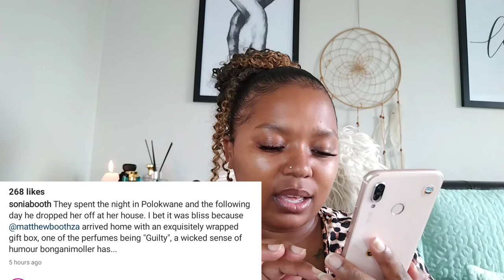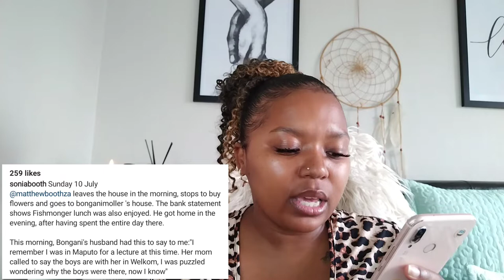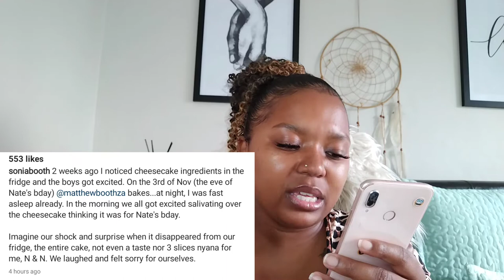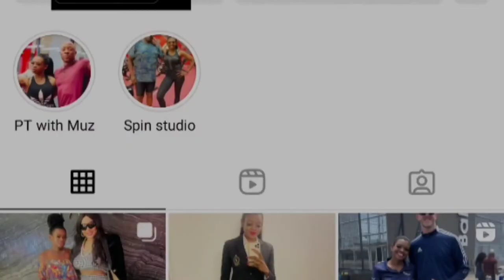MATTHEW BOOTH AND THE FAMOUS CHEESE CAKE | PETTY SONIA BOOTH | UNBOTHERED BONGANI MOLLER